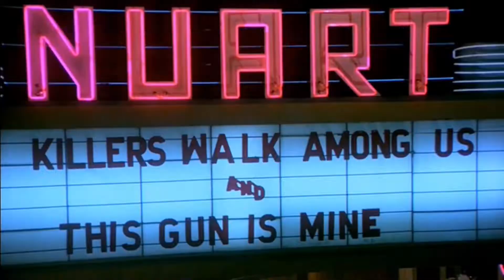ARTHOUSE und der Werdegang des deutschen PROGRAMMKINOS | Special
Wenn man sich mit Kino und Film beschäftigt, hört man immer wieder einen Begriff und das ist Arthouse. Häufig wird der Begriff Arthouse umgangssprachlich dazu verwendet, um sich vom kommerziell-orientierten Mainstream abzugrenzen, doch was steckt eigentlich noch in diesem Begriff und wie hat sich dieser geschichtlich entwickelt? Das möchte ich euch in diesem Video erklären. Viel Spaß.

Auf Letterboxd schreibe ich auch Kritiken und ihr bekommt immer wieder Filmtipps.

Vielen Dank an Tim Carrey, der sich um die Designs des Kanals kümmert. Auch er betreibt einen YouTube-Kanal über Filme, also guckt euch das an